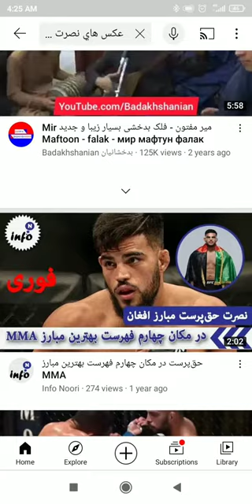nasrat haqparast tarana